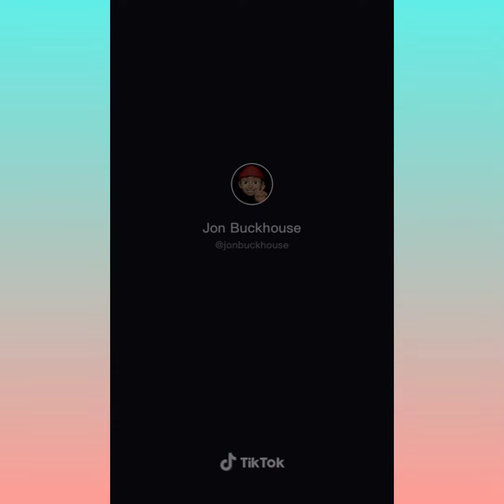Alexa =showed me a video of Alien attack 😳next year